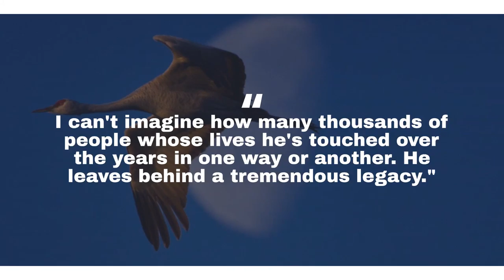Paul Johnsgard, Nebraska's internationally respected naturalist, dies at 89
Johnsgard's decades of writing, photography and artwork helped bring to the public consciousness the value of Nebraska wildlife, especially the unique spectacle that is the sandhill crane migration.